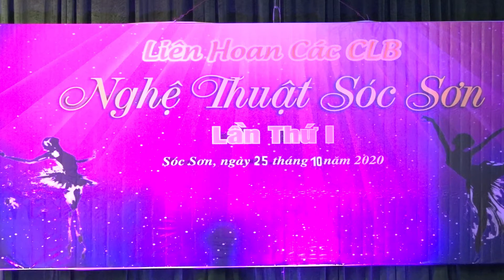CLB Nghệ thuật Sóc Sơn 20